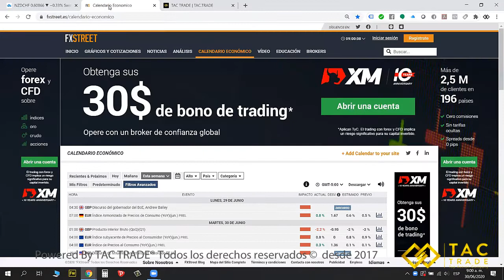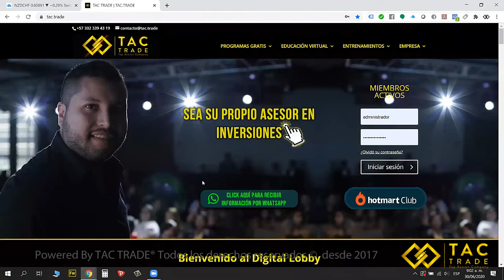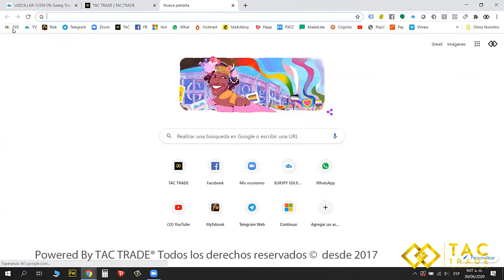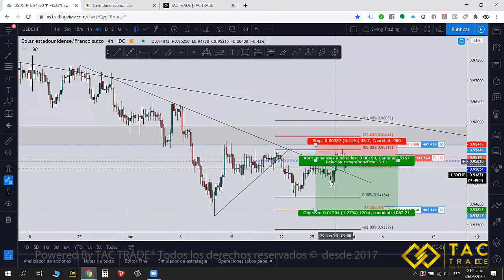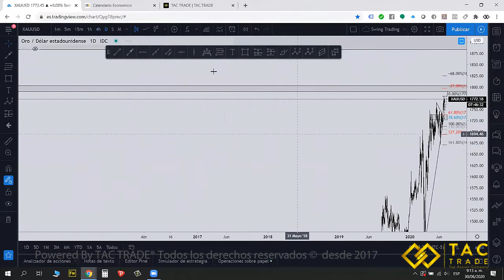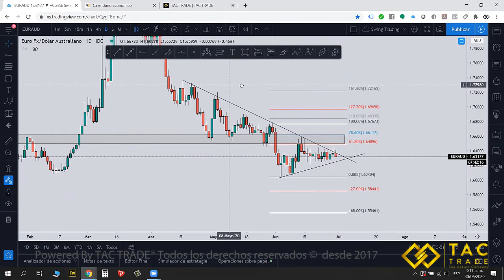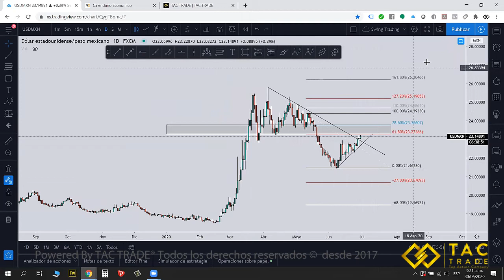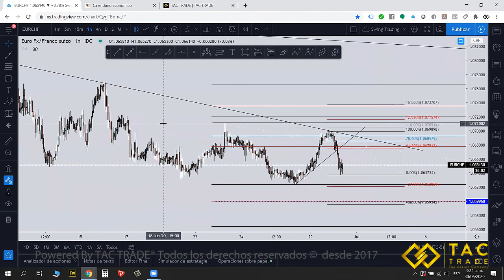Análisis Semana 30 Junio 2020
Oportunidades de inversión todas las semanas